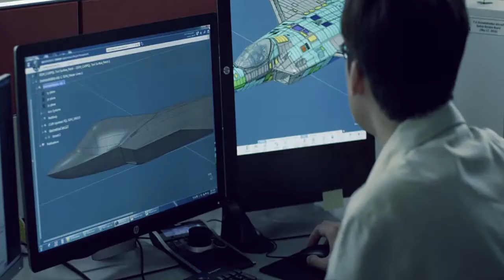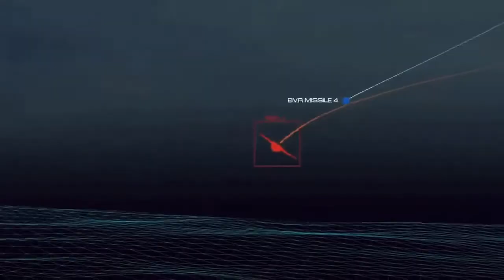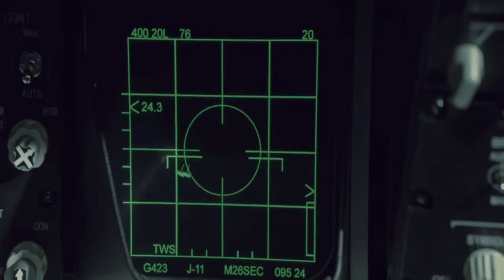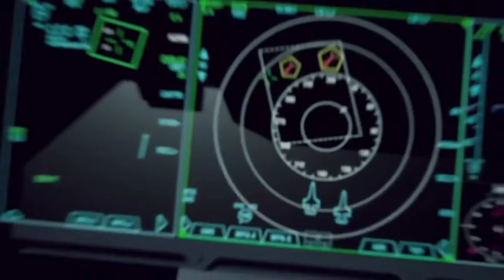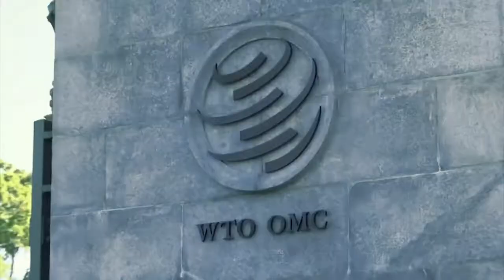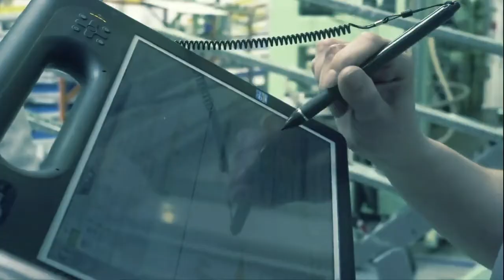Finally: China revealing its new 6th generation fighter jet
China has been working on a new stealth fighter jet for some time now, and it looks like they are getting close to finishing it. The new plane is a VTOL (vertical take-off and landing) aircraft with two vector engines. It is thought that the aircraft will be used for both strike and exploration missions. So far, very little is known about the new jet, but we will update this video as soon as we learn more!
The US and Russia are also developing fifth-generation fighters, but China appears to have beaten them both by several years in terms of its development timeline. The new fighter is said to be equipped with several leading-edge technologies, including:
-Active electronically scanned array (AESA) radar
-Infrared search and track (IRST) system
-Electronic warfare suite